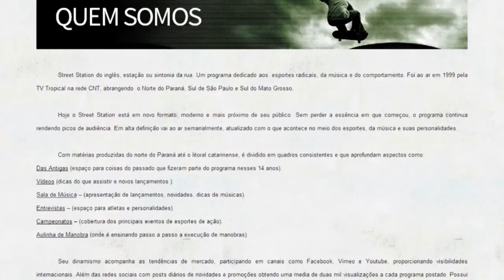Novo Site Street Station